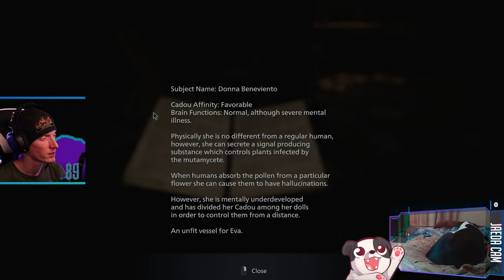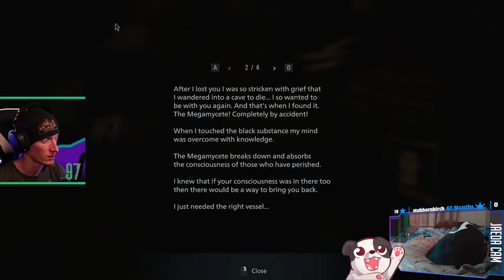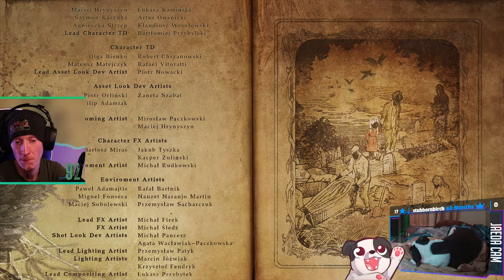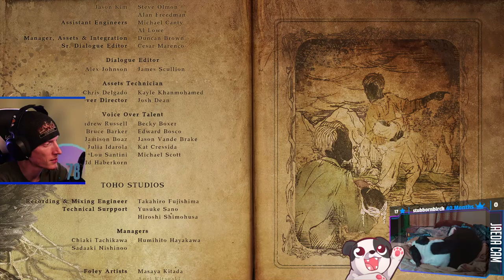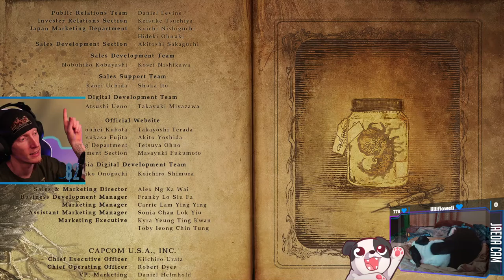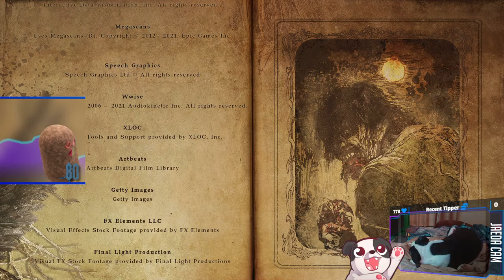Finale | Resident Evil Village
Finale of "Resident Evil Village"!

00:00:00 - Intro & Just Chatting
00:04:20 - Gameplay Starts
00:09:30 - Sturm fight
00:15:05 - Victory Achieved; Gameplay Resumes
00:27:05 - Heisenberg fight
00:31:05 - Victory Achieved; Gameplay Resumes
00:51:40 - Uriaș Strӑjer fight
00:57:30 - Victory Achieved; Gameplay Resumes
01:21:00 - Miranda fight
01:37:50 - Victory Achieved; Gameplay Resumes
01:44:30 - Credits
01:54:05 - Post Credits Scene
02:04:10 - Concept Art
02:26:40 - Figures
02:29:00 - Just Chatting
02:39:20 - PUPPER BUTT PATS!!!
02:42:10 - Just Chatting & Switching to "Tetris Effect"

Purchase this game while also supporting the channel AND animal rescues!